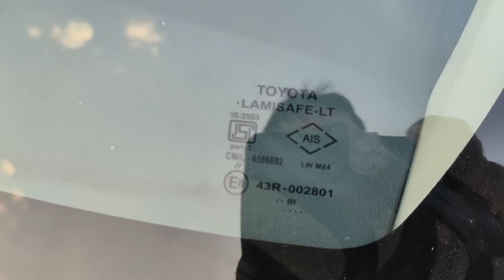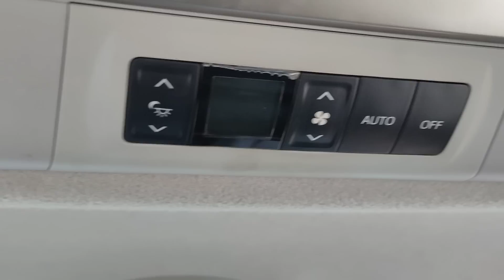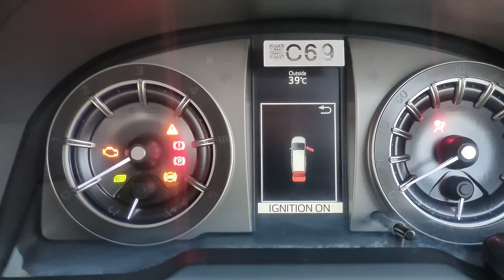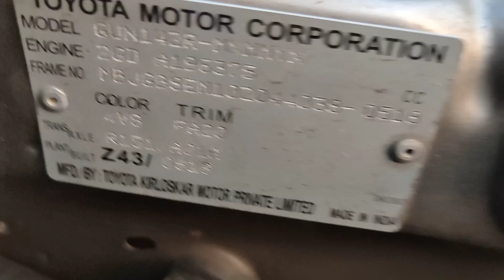INNOVA CRYSTA 2018/7V డీజిల్ అమ్మబడును 9502306700.9885985158🙏🙏🙏